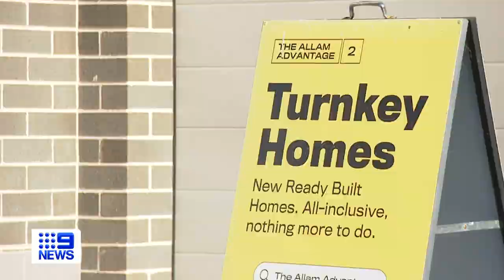Sydney development company helping families to buy their own home | 9 News Australia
One Western Sydney development company is trying to make it easier, with a bold discount, creating competition that could save you thousands.